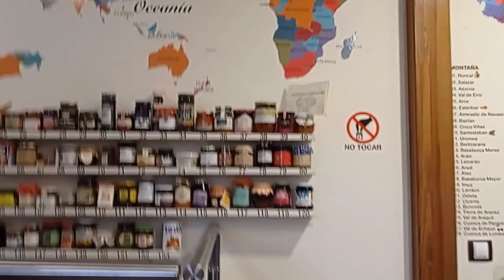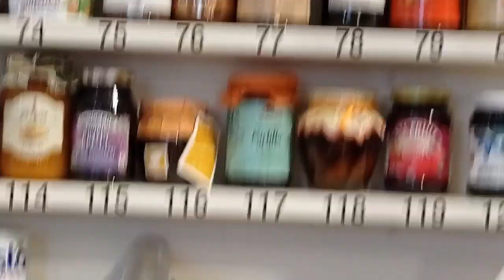La Casa de las Mermeladas degustación 2da Parte!!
las mermeladas naturales de Navarra España